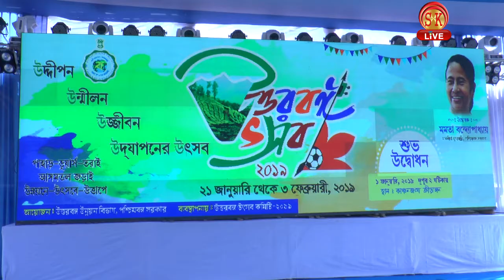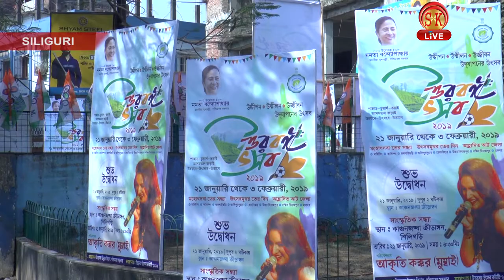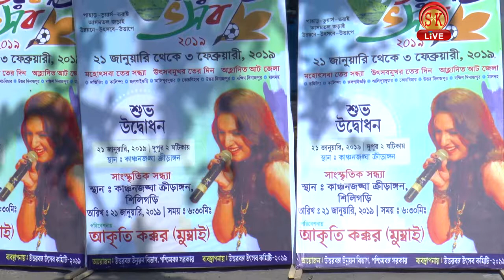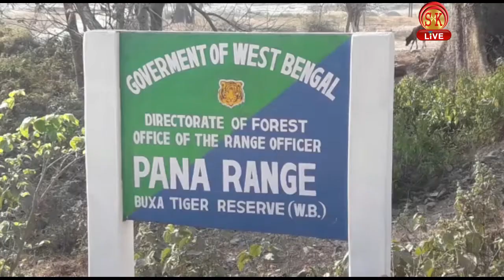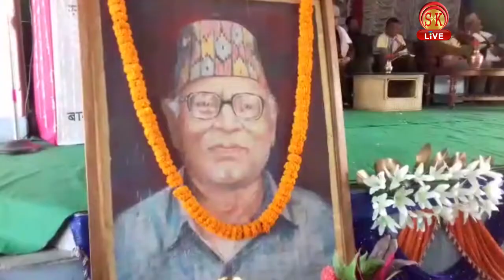Nepali News | Afternoon | 21st January 2019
1. मुख्यमन्त्री ममता ब्यानर्जी सोमबारदेखि उत्तरबंग भ्रमणमा
2. कसले गरे सिक्किममा गान्तोक चलो यात्रा?
3. साथमा अन्य समाचारहरू...